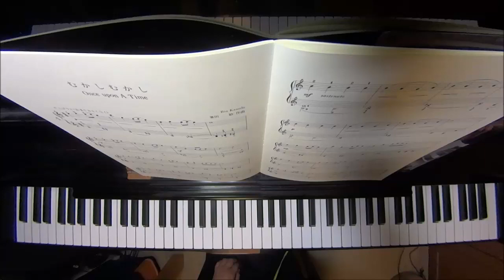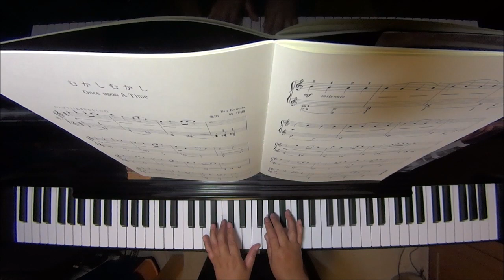むかしむかし（「現代日本こどものためのピアノ曲」むらたせつこ・中田喜直 編 より）/兼田敏 ピアノ（ソロ） 初～中級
楽譜はこちら